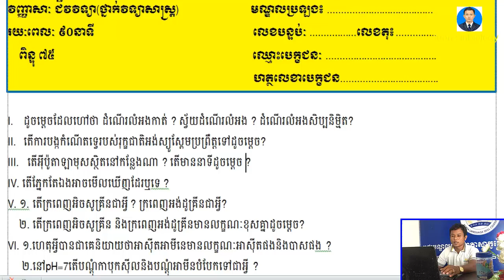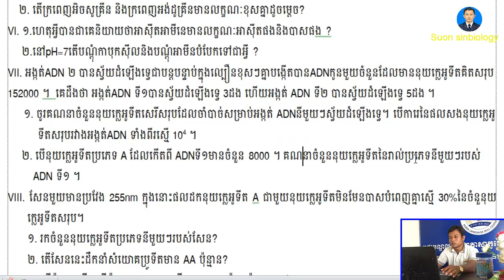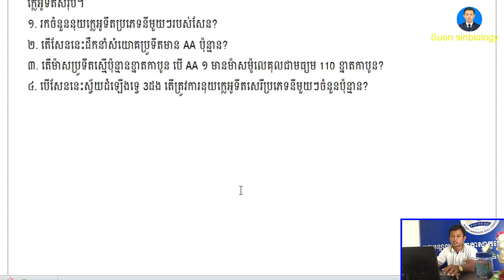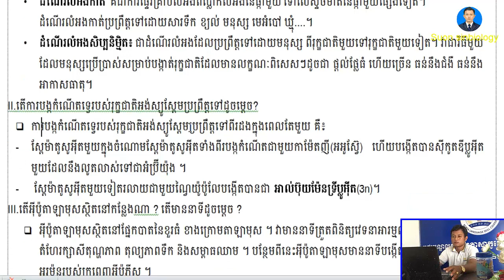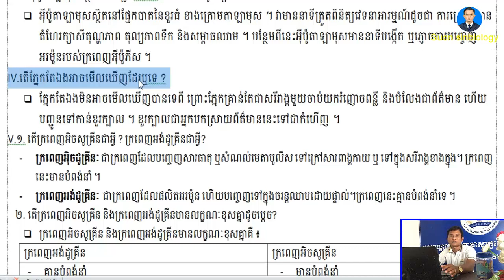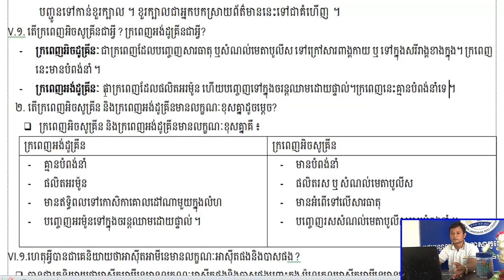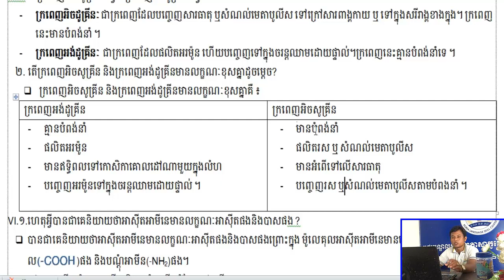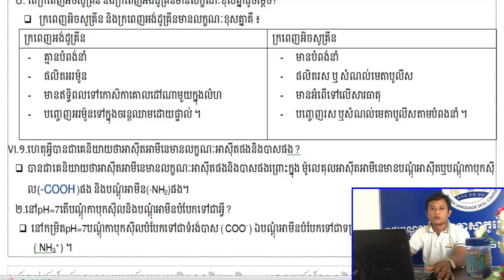វិញ្ញាសាទី៣ ត្រៀមប្រឡងបាក់ឌុប២០២០ (Part 01) ជីវវិទ្យា BacII2020